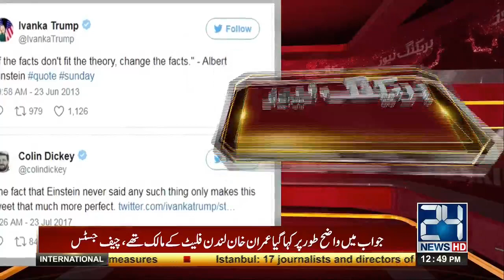ایوانکا ٹرمپ کا 4 سال پرانا ٹویٹ گلے کا ڈھول بن گیا